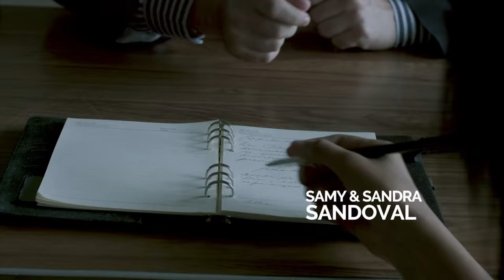Samy y Sandra Sandoval A ELLA LE GUSTA EL HOMBRE VIEJO VIDEO OFICIAL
SSS RECORDS
SAMY Y SANDRA SANDOVAL